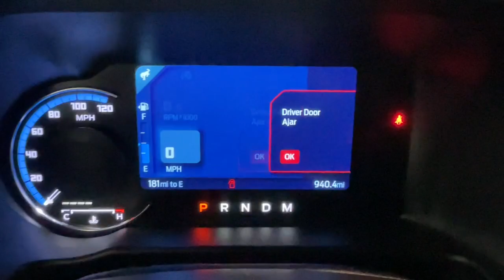2023 Ford Bronco Scottsdale, Phoenix, Tempe, Cave Creek, Fountain Hills, AZ TBD4087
Eruption Green Metallic Used 2023 Ford Bronco Wildtrak available in Scottsdale, Arizona at Bell Lexus North Scottsdale. Servicing the Phoenix, Tempe, Cave Creek, Fountain Hills area.

#{MAKE}
#{MODEL}
2023 Ford Bronco Wildtrak - Stock#: TBD4087

18555 N. Scottsdale Rd

Recent Arrival!brbr10 Speakers w/Subwoofer 12 LCD Capacitive Touchscreen w/Swipe Capability 2 Smart Charging USB Ports In Dashboard 360-Degree Camera Adaptive Cruise Control Additional Sound Deadening Connected Built-In Navigation Engine Block Heater Equipment Group 354A Lux Package Evasive Steering Assist Front Parking Sensors Heated Steering Wheel Information on Demand Panel Radio: B&O Sound System by Bang & Olufsen Sideview Mirrors Towing Capability Universal Garage Door Opener Wireless Charging Pad.brbrGreen 2023 Ford Bronco Wildtrak hard top 4WD 10-Speed Automatic 2.7L EcoBoost V6brbrOdometer is 18411 miles below market average!brbrbr#1 New Vehicle Sales Volume dealer for 7 years in a row. Bell Lexus is a 23 time ELITE OF LEXUS AWARD WINNER...Bell Lexus is also the #1 Lexus dealer in the USA for Service Customer Satisfaction 4 out of the last 6 years. LEXUS JD Power 2020 multiple awards for quality and dependability. LEXUS tops charts for cost of ownership and resale value year after year.
Navigation system: Connected Navigation|Equipment Group 354A Lux Package|10 Speakers w/Subwoofer|7 Speakers|AM/FM radio: SiriusXM with 360L|AM/FM Stereo|Radio data system|Radio: B&O Sound System by Bang & Olufsen|SiriusXM Radio w/360L|SYNC 4|Air Conditioning|Automatic temperature control|Front dual zone A/C|Power steering|Power windows|Remote keyless entry|Steering wheel mounted audio controls|Universal Garage Door Opener|Traction control|4-Wheel Disc Brakes|ABS brakes|Dual front impact airbags|Dual front side impact airbags|Emergency communication system: 911 Assist|Front anti-roll bar|Front wheel independent suspension|Integrated roll-over protection|Low tire pressure warning|Occupant sensing airbag|Overhead airbag|Brake assist|Electronic Stability Control|Exterior Parking Camera Rear|Front Parking Sensors|Auto High-beam Headlights|Delay-off headlights|Front fog lights|Fully automatic headlights|Panic alarm|Security system|Adaptive Cruise Control|Speed control|Engine Block Heater|Heated door mirrors|Power door mirrors|Sideview Mirrors|12 LCD Capacitive Touchscreen w/Swipe Capability|2 Smart Charging USB Ports In Dashboard|360-Degree Camera|Additional Sound Deadening|Auto-dimming Rear-View mirror|Compass|Connected Built-In Navigation|Connected Navigation|Driver door bin|Driver vanity mirror|Evasive Steering Assist|Front reading lights|Heated Leather-Trimmed/Vinyl Bucket Seats|Heated Steering Wheel|Illuminated entry|Information on Demand Panel|Leather Shift Knob|Outside temperature display|Overhead console|Passenger vanity mirror|Tachometer|Telescoping steering wheel|Tilt steering wheel|Trip computer|Voltmeter|Wireless Charging Pad|Front Bucket Seats|Front Center Armrest|Heated front seats|Split folding rear seat|Passenger door bin|Towing Capability|Alloy wheels|Wheels: 17 Black High Gloss-Painted Aluminum|Variably intermittent wipers|4.7 Axle Ratio